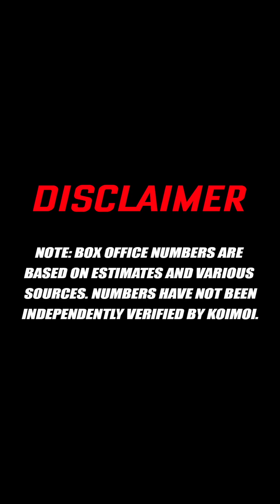Gadar 2 Beats KGF: Chapter 2, OMG 2 Next Target - 150 Crores, Dream Girl 2 & More